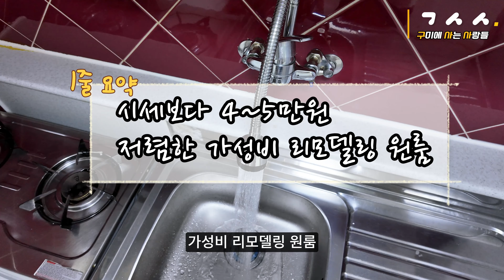올리모델링 원룸이 보증금200/월세26만원(관리비포함)｜구미에 사는 사람들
👉🏻채널의 모든 영상은 중개매물이 아니며, 컨텐츠용 임을 알려드립니니다.

동영상 게시 날짜 기준 금액만 참고 하시길 바랍니다.

모든 부동산 상담은 카톡을 통해서 가능합니다.

카톡ID gusasa1

영상 속 연락처는 중개문의 연락처가 아니며, 구미에 사는 사람들 광고 혹은 촬영 문의만 가능합니다.

👉🏻채널의 모든 영상은 중개 목적의 매매 혹은 임대하는 매물이 아닙니다.